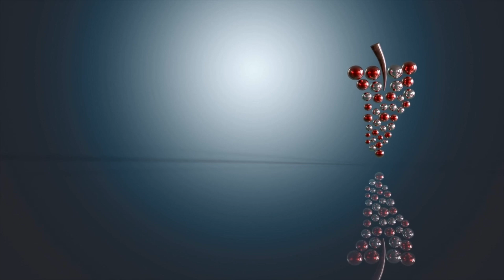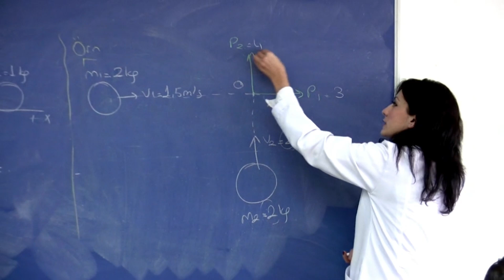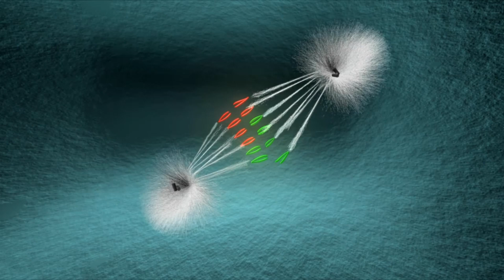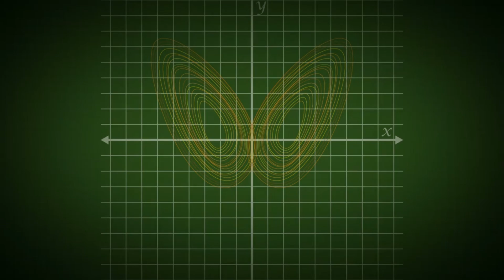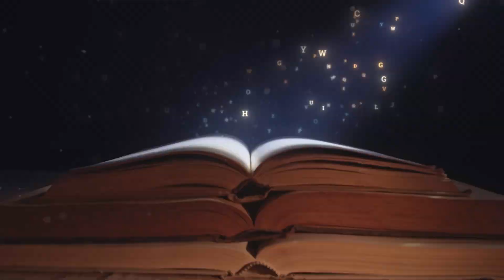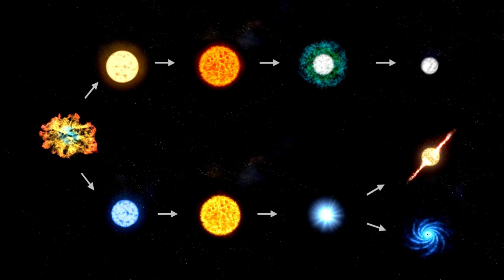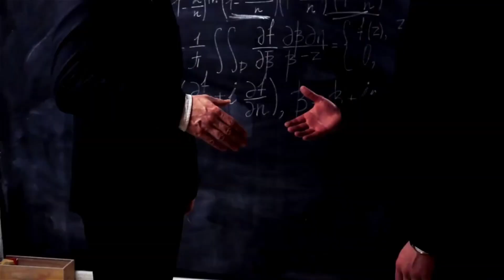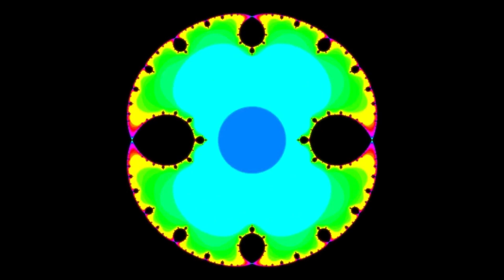Brian Cox: ‘Something Terrifying Existed Before the Big Bang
What if the Big Bang wasn't the beginning? In this mind-blowing video, Professor Brian Cox dives deep into one of the most profound and chilling questions in cosmology: What existed before the Big Bang?
Could there have been an ancient universe, a terrifying force, or something far beyond our imagination? Using scientific theory, quantum physics, and philosophical thought, Brian Cox explores the possibility that the cosmos we know is just a chapter in a much older, mysterious story.
If you’ve ever questioned reality, time, or the origin of everything—this is a video you must watch.